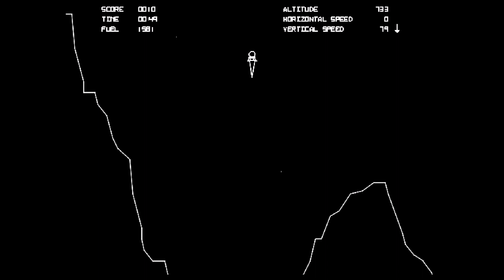Atari Arcade 1 Evercade Gameplay Only All 13 Games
This is just some gameplay only from Evercade Atari Arcade 1 Purple Cartridge Number 04.. To see my full review with commentary, go here:
It contains 13 games including
Asteroids Deluxe
Canyon Bomber
Centipede
Crystal Castles
Liberator
Lunar Lander
Millipede
Missile Command
Night Driver
Pong
Skydiver
Super Breakout
Warlords

Recorded from actual hardware.

Family friendly, informative and entertaining, Retro Reviews with The No Swear Gamer contains plenty of retro goodness.